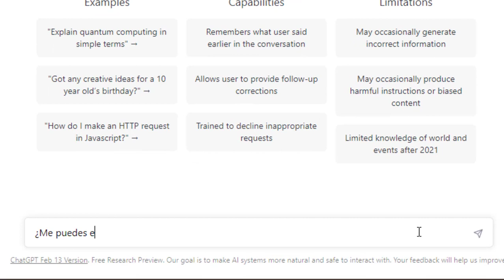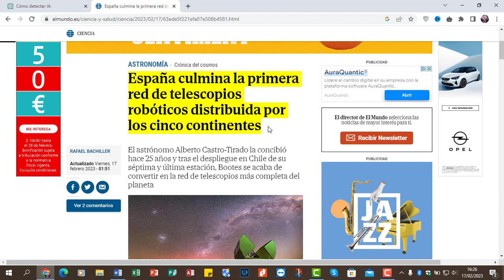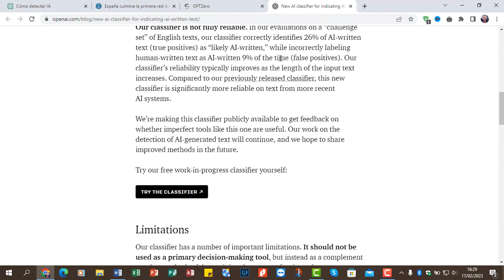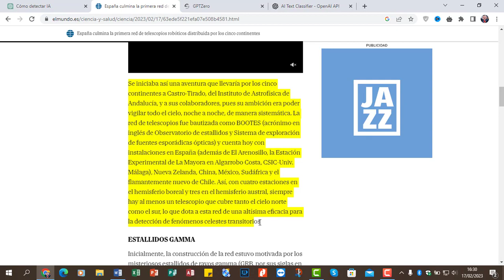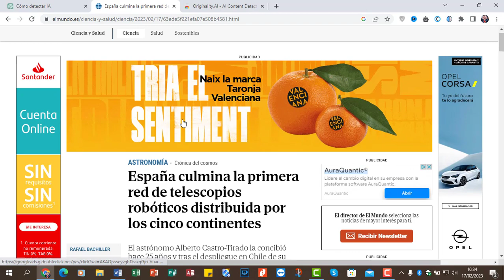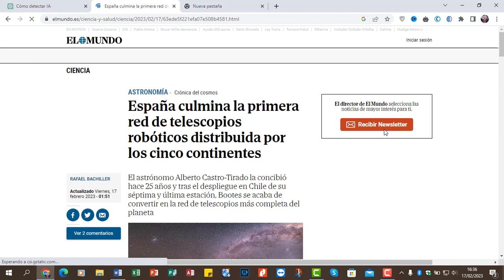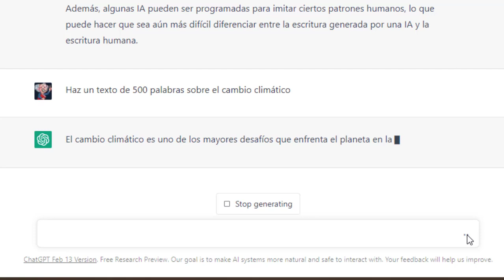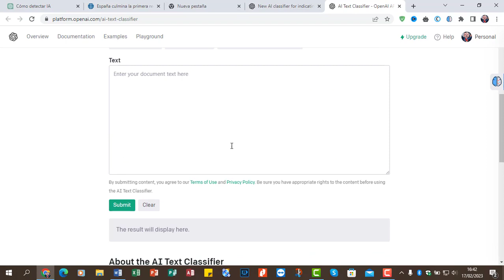COMO DETECTAR EL PLAGIO DE CHAT GPT. 🤖Herramientas PROFESORES COMPROBACIÓN de plagio (y alumnos...)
EXTENSIONES
AI Content Detector – Copyleaks
Detect GPT

¡En este vídeo, te enseñaremos cómo puedes utilizar diversas herramientas, sitios web y extensiones de Chrome para detectar el plagio de textos generados por ChatGPT. Este tema es particularmente relevante para profesores y estudiantes que quieran asegurarse de que sus trabajos no contengan contenido plagiado y de alta calidad.

Además de proporcionar herramientas útiles para los profesores, también queremos que los estudiantes se beneficien de este video. Si eres un estudiante, asegúrate de prestar atención a estas herramientas para que puedas comprobar tus trabajos y evitar el plagio.

En nuestro canal de Youtube, nos esforzamos por proporcionar contenido de alta calidad y útil para nuestros espectadores. Además, nos encantaría saber si tienes alguna otra herramienta útil para la detección de plagio que no mencionamos en este video, así que no dudes en dejarnos un comentario.

Esperamos que te haya sido de ayuda y que te unas a nuestra comunidad de suscriptores.